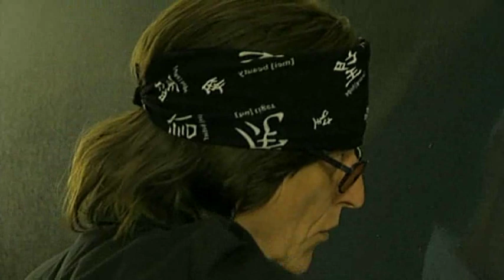Freedom in Art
Gottfried Helnwein talks about the freedom and independence in art. A short clip from the documentary film "Helnwein - The Silence of Innocence" (Die Stille Der Unschuld)